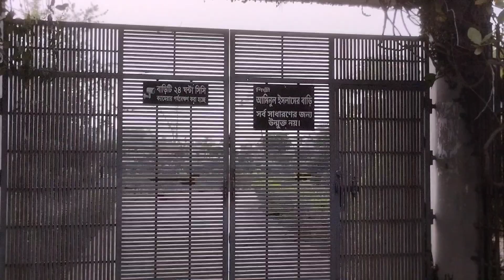ঝিনাইদহে দৃষ্টি নন্দন গাছ বাড়ি